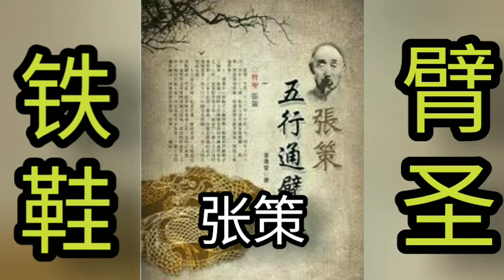通臂丰碑：一代宗师张策通臂拳太极拳黑虎拳…融会贯通